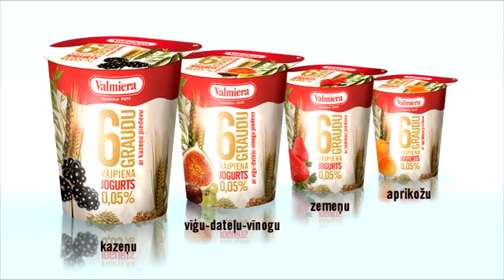6 graudu jogurts FINAL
6 graudu jogurta klips frizetavas